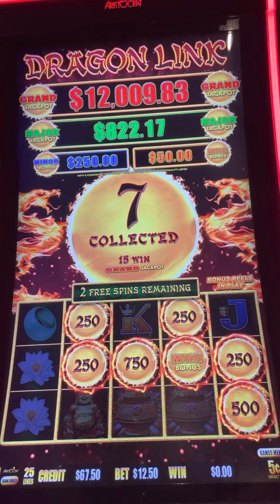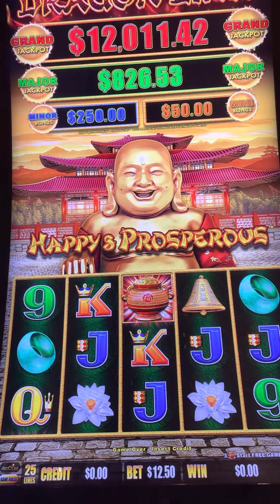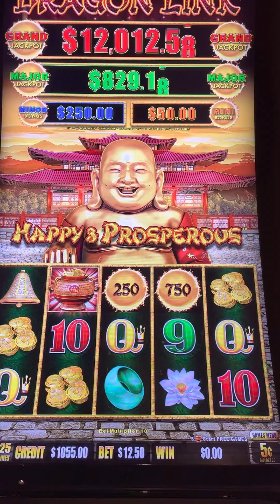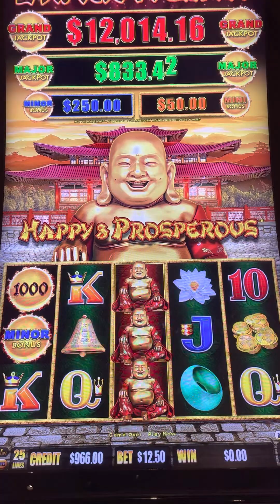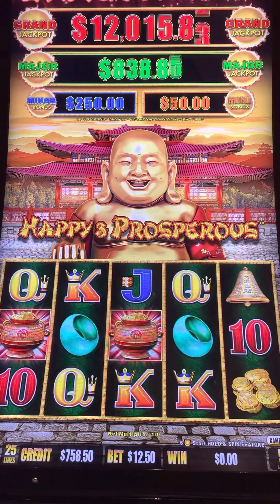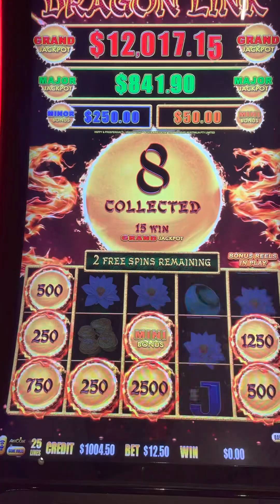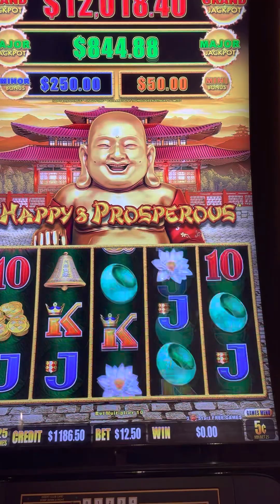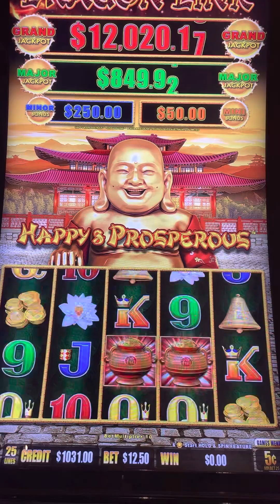Dragon Link Happy Prosperous Slot play in the Bahamas at Paradis Island Casino.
dragoncash firelink slotbonus slotbonus slotplay casino highlimitslots slots bigjackpot quicktapslots jackpot jackpot gambler gambling happyandprosperous few days in the Bahamas Casino Landed us some Epic Bonus wins and some unforgettable slot play action. Please enjoy our videos.